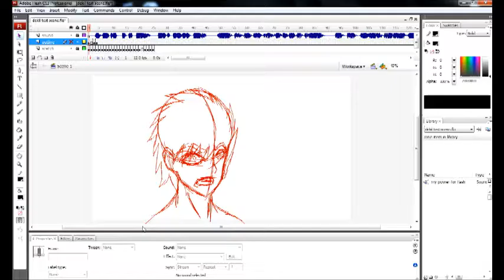animation demo reel ( fan animations)